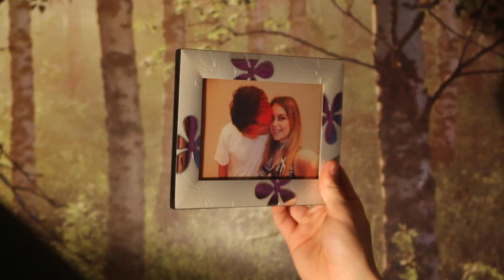N e v e r e v e r e v e r [Official Music Video]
Hey Guys! this is our new music video for "N e v e r e v e r e v e r". It's one of the tracks off of our third EP, "Watch Out World".

Hope you guys love it as much as we do! ...

Thanks to our producer Tom Lowry at Planet Studios in Coventry!